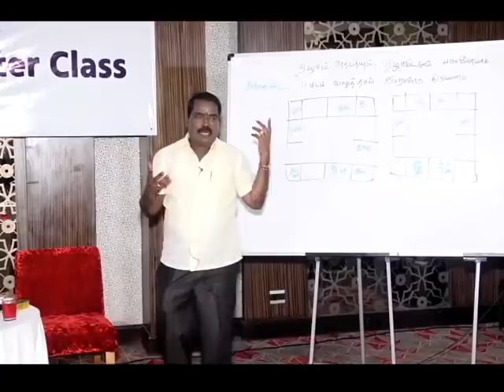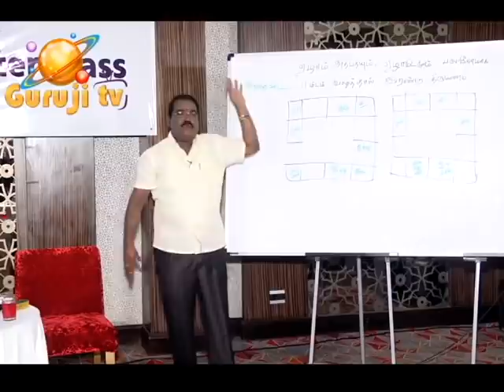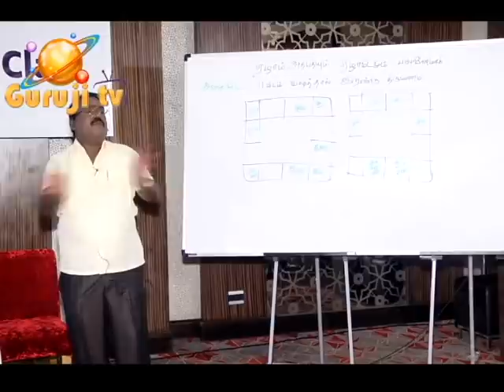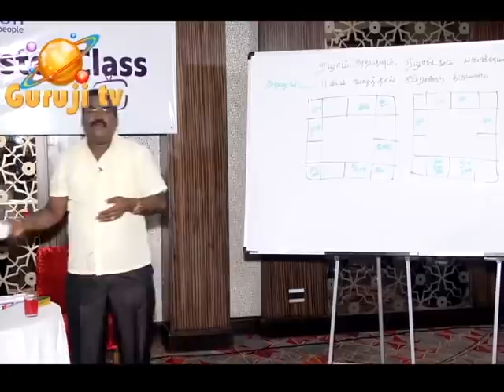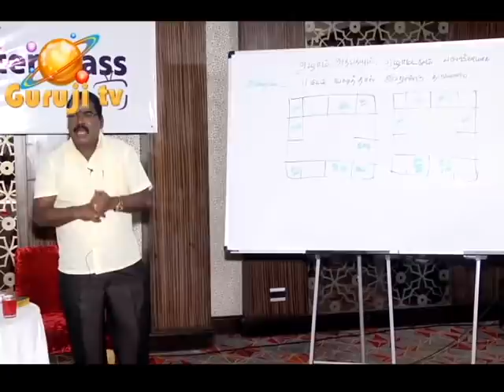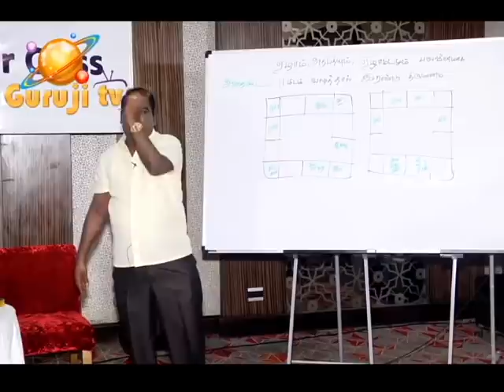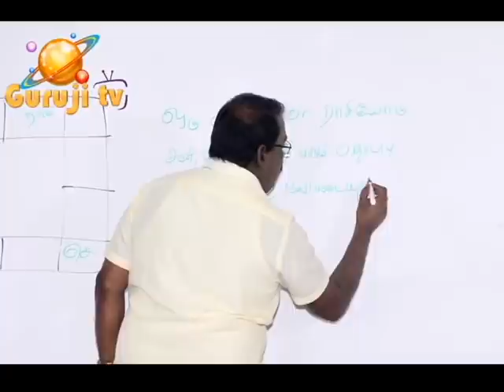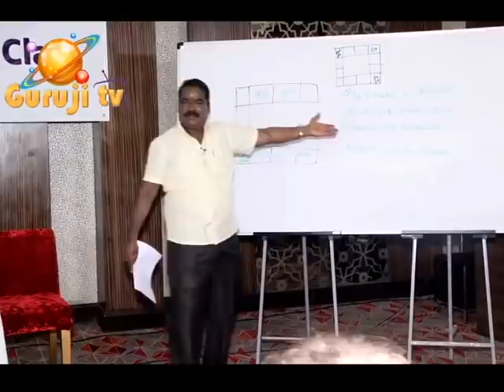1618-SOOTCHAMANGAL OF MOON LIGHT CONDITIONS(சந்திரனின் ஒளி நிலை சூட்சுமங்கள்)adityaguruji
மேஷம் முதல் ராசி ஏன்? 12 பௌர்ணமிகளில் சிறப்பானது எது? புத்திரதோஷம் - ஜோதிடமும் வானவியலும் விளக்கங்கள்.PREMIUM VIDEO- 038